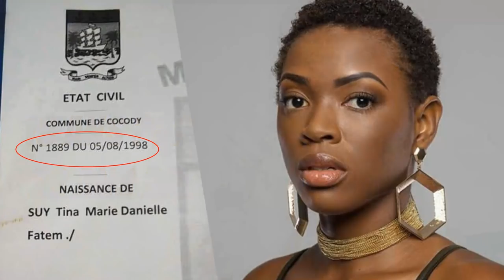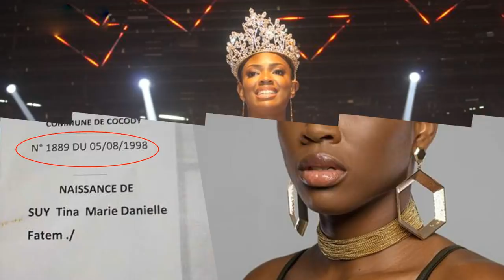ACTU VIDEO / Miss Ci 2018: Suy Fatem, déjà au cœur de grandes polémiques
Miss Ci 2018: Suy Fatem, déjà au cœur de grandes polémiques ( âge, identité de son père... )

C'était ce samedi 02 Juin, la finale du concours de beauté ivoirien, Miss CI, cérémonie qui a vu l'élection de Suy Fatem.

La beauté d'un 1m 68 a bluffé public, membres du jury et téléspectateurs par son charme utra naturel et captivant ainsi que son style des plus particuliers.

Montage / Daniel kouadio